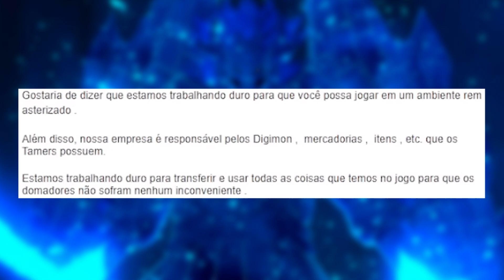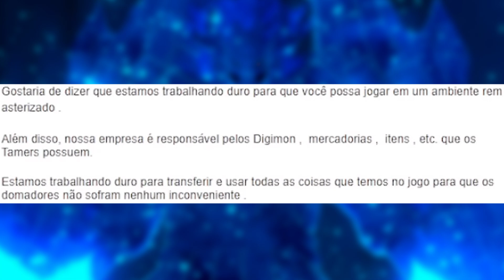REMASTER OU JOGO NOVO? VAMOS RECOMEÇAR DO ZERO?! l DIGIMON MASTERS EVOLUTION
Meu Instagram: @allforgama​​
Vai comprar na Amazon?